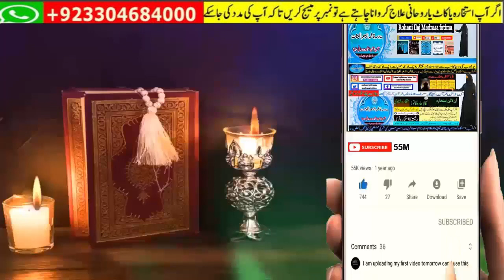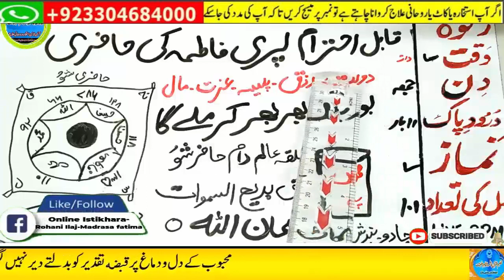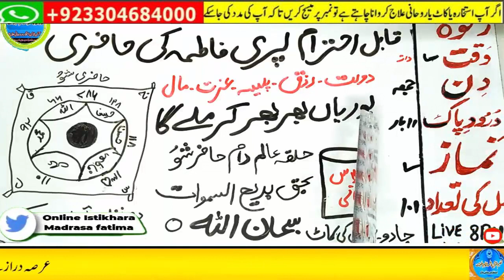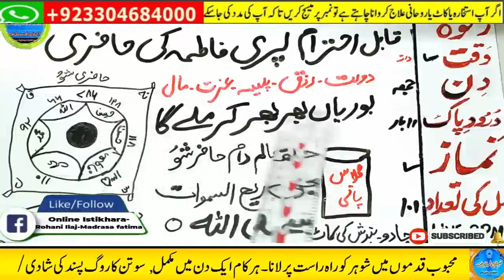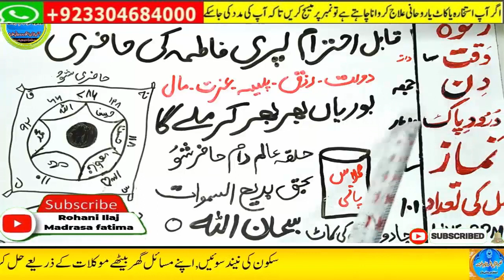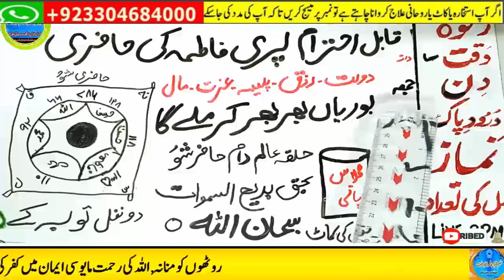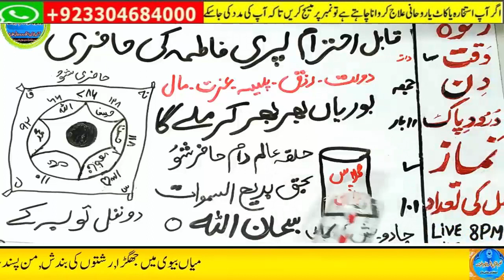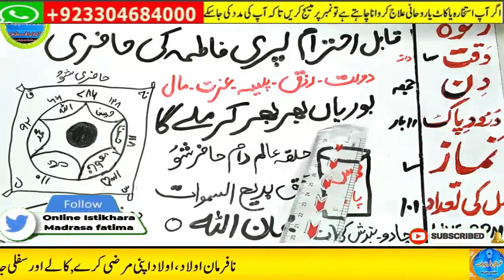wazifa for hajat, wazifa for love, dua, wazifa for love marriage, mohabbat ka wazifa